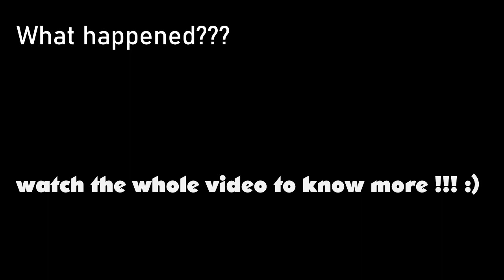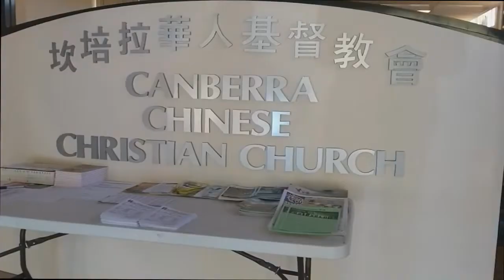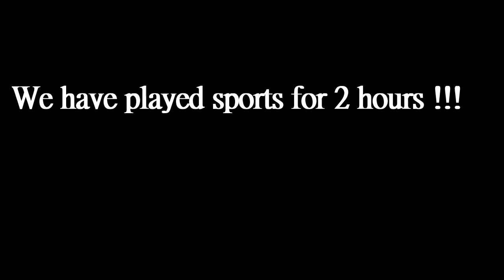[Vlog] A relaxing Sunday in Canberra feat. 5L2F bros & sis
8/9/2019